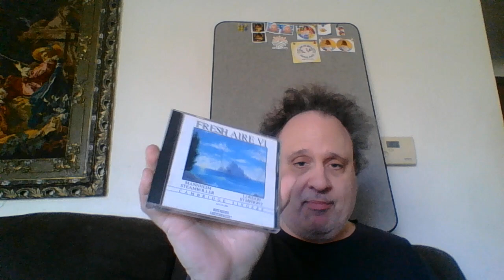Mail call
We got mail today from @pupsandcrochet57 and @RecordKrate which was awesome thank you both. Please stop over and visit these wonderful people.